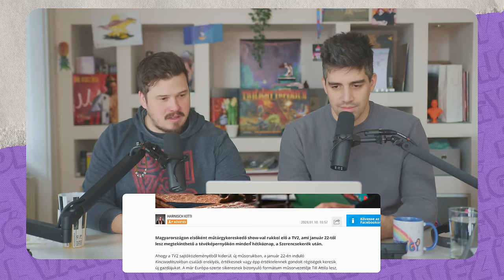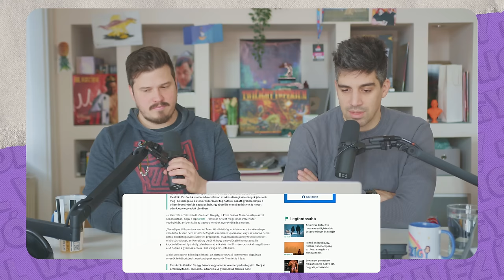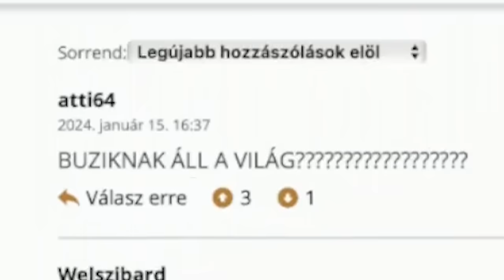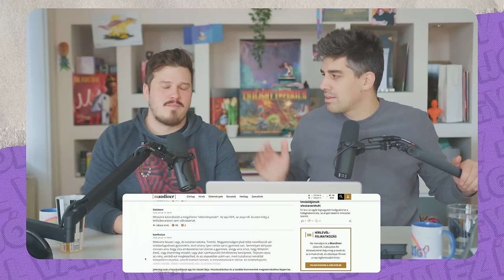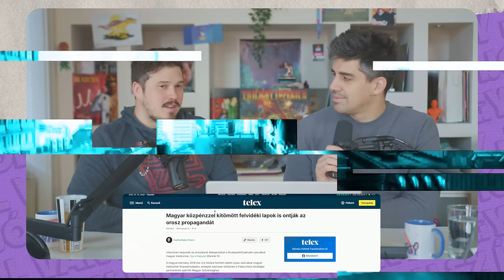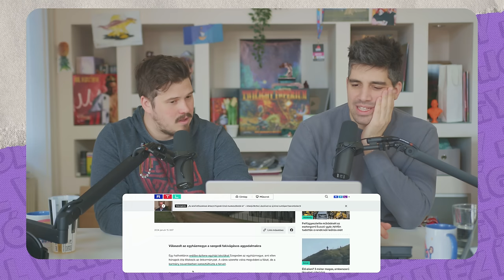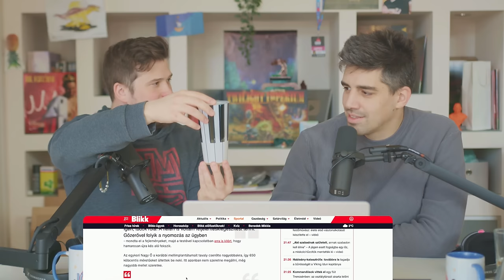Ettől FÉLNEK a MAGYAROK a munkahelyen 😨 #241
Műsorvezető: Szabó Márton, Nagy Ádám
Vágta: Sün
Arculat: Szörényi Virág

00:00 Időjárás jelentés
02:03 A Tankcsapda dobosával erősít a TV2
07:35 Fridi néz minket, mi meg nem nézünk TV-t
14:00 Trombi kiénekelt a kánonból
24:18 Közpénzen propaganda felvidékre
25:49 Az ellenzék is lop?(?)
30:27 Az ukrán háborúra hivatkozva vágnak ki egy erdőt
37:34 Molnár Anikó bővül